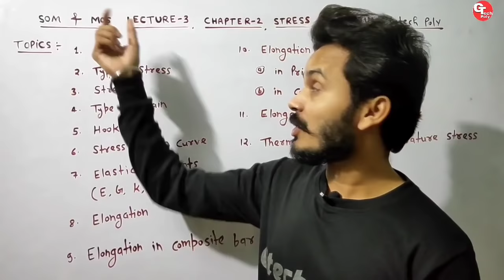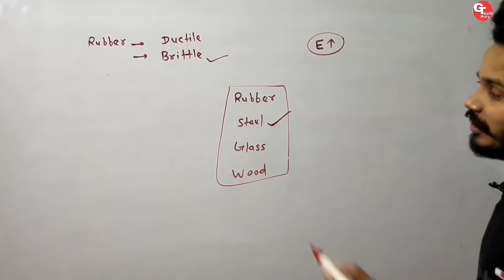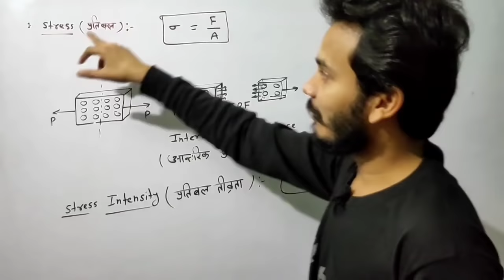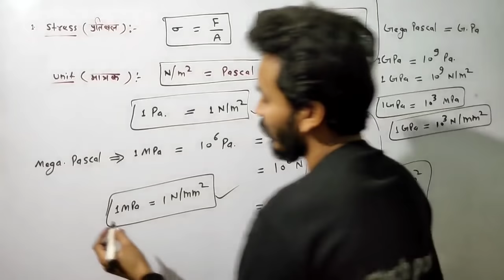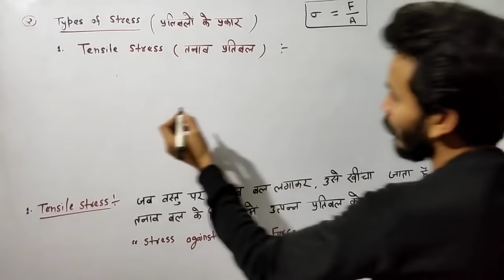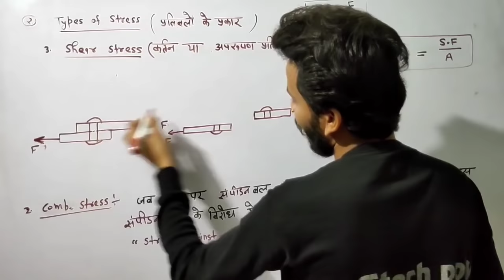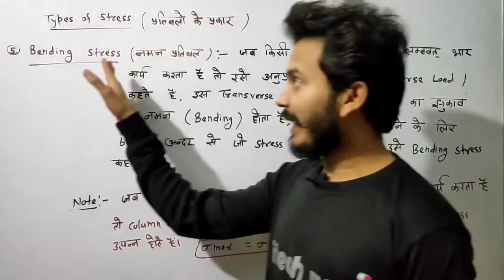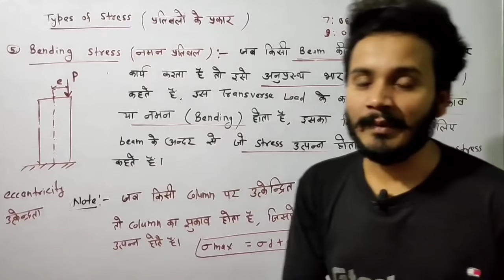SOM | MOS | Lecture-3 | Stress and Strain (Part-1) | Polytechnic 3rd semester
lecture-3
stress & Strain part-1
Structural mechanics (SOM) & MOS for civil engineering and Mechanical engineering for polytechnic 3rd semester.

Gtech Poly
Engineering zone

structural mechanics for civil engineering
mechanics of solids for mechanical engineering
SOM and MOS for polytechnic 3rd semester